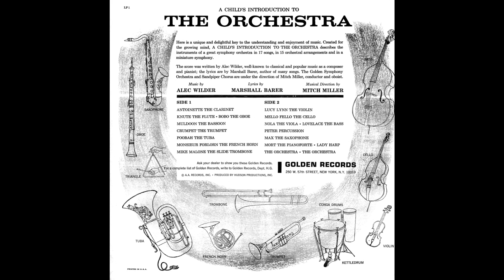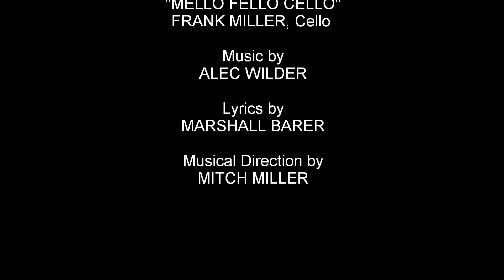A CHILD'S INTRODUCTION TO THE ORCHESTRA "MELLO FELLO CELLO"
A CHILD'S INTRODUCTION TO
THE ORCHESTRA

"MELLO FELLO CELLO"
FRANK MILLER, Cello

ALEC WILDER

Lyrics by
MARSHALL BARER

Musical Direction by
MITCH MILLER